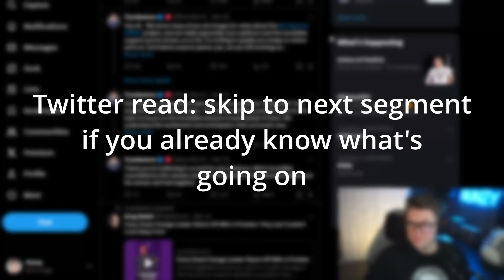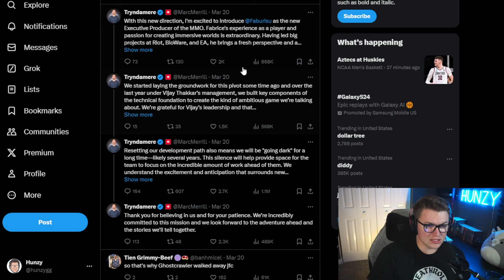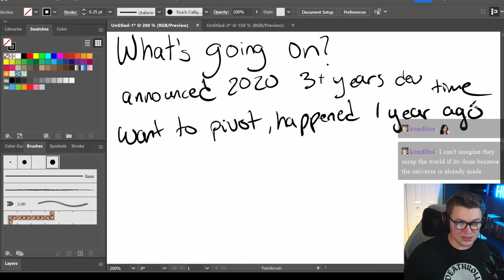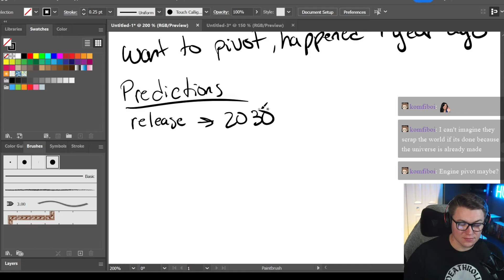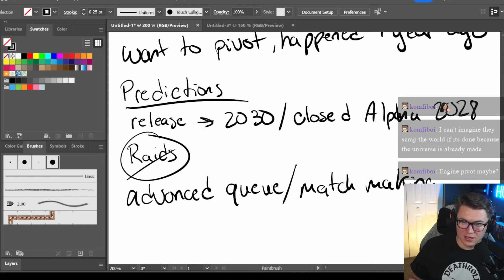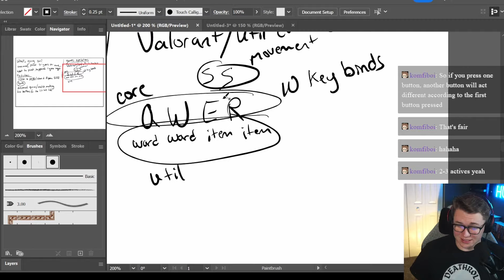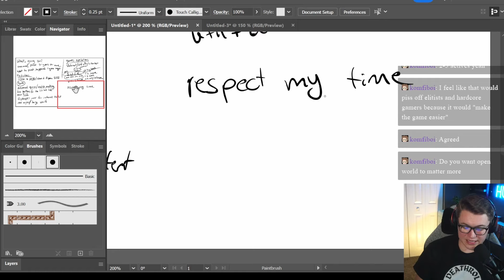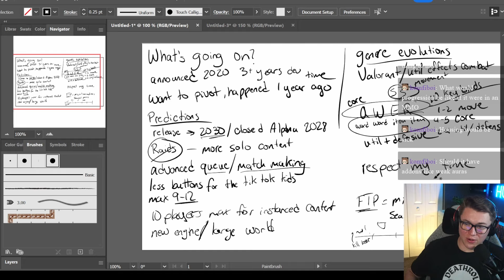What will Riot's MMO actually look like?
Join me as I delve into the realm of speculation about Riot Games' highly anticipated MMO, exploring potential features and gameplay mechanics that could revolutionize the gaming landscape.

00:00 - Intro
00:43 - Twitter Read
04:05 - Riot MMO Predictions/wish list
15:11 - Outro